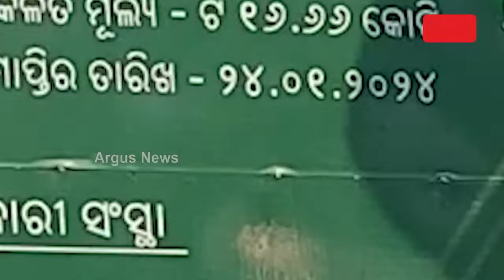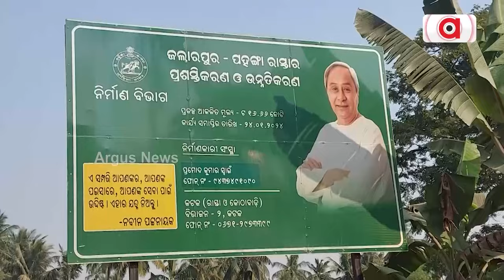ଫଳକ ଅଛି - ରାସ୍ତା ନାହିଁ || Niali Road project scam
ଫଳକ ଅଛି - ରାସ୍ତା ନାହିଁ । ନିଆଳିର ଦୁଃଖ- ରାସ୍ତା ପାର୍ଶ୍ବରେ ନବୀନଙ୍କ ଫଟୋ ଥିବା 16 କୋଟି ବ୍ୟୟରେ ରାସ୍ତା ନିର୍ମାଣ ହୋଇଥିବାର ଫଳକ ଲାଗିଛି । କିନ୍ତୁ କେଉଁ ରାସ୍ତା ନିର୍ମାଣ ହୋଇଛି, ଏକଥା କାହାକୁ ଜଣାନାହିଁ ।